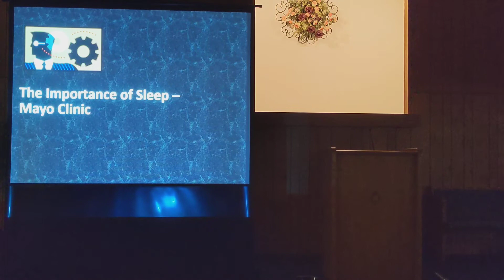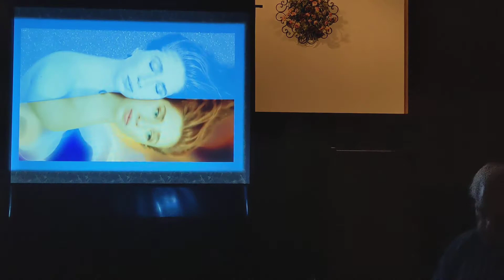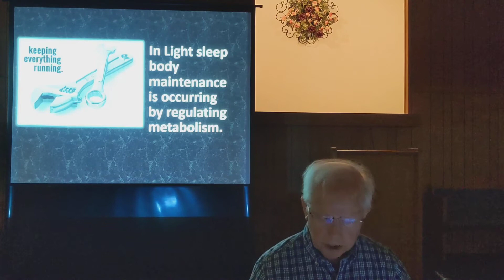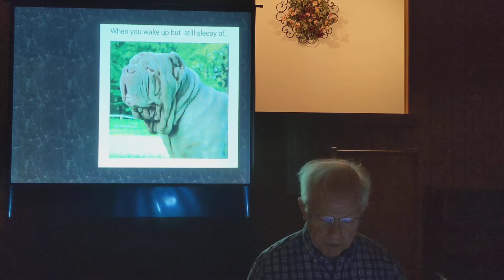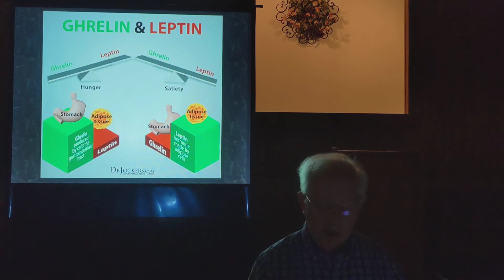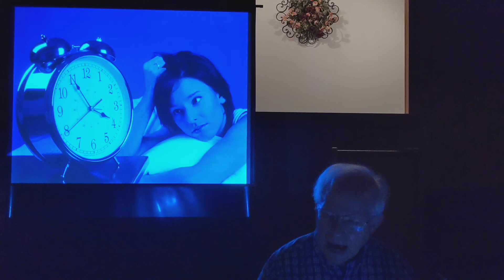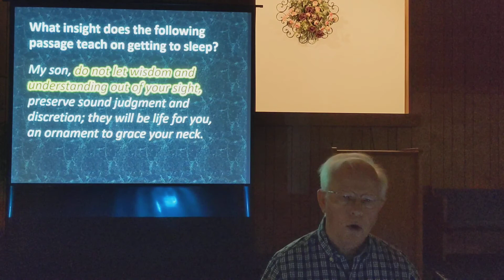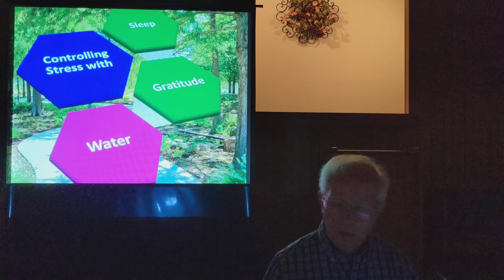Sleep More and Lose Weight Part 22 Outsmarting Diabetes Seminar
When we sleep, we are not just dreaming and wasting time. God has designed our bodies to use that time to stay or get healthy! Several processes are happening as we sleep.  Watch this video lesson and see how essential quality sleep is as a management tool for outsmarting Diabetes. Let's make sure we incorporate sleep as one of our vital management tools.